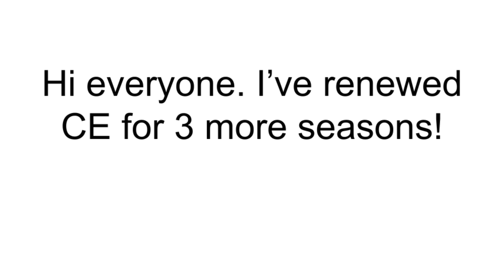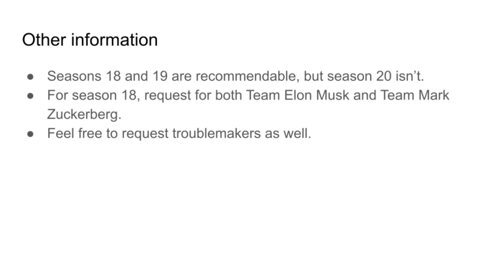CE Update 3/18/24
Cast for Elon Musk vs Mark Zuckerberg (S18) (so far):
Team Elon Musk: Elon Musk and James T. Kirk
Team Mark Zuckerberg: Mark Zuckerberg and Taylor Hill

Cast for Virtual Fantasy Character Elimination (S19) (so far):
Georgia, Indiana Jones, Blue M&M, Hillary Clinton, Shamrock Manda, Nooshy, Pam Mallard, Stan Marsh, Goth Reena, and Andrew Tate (T)